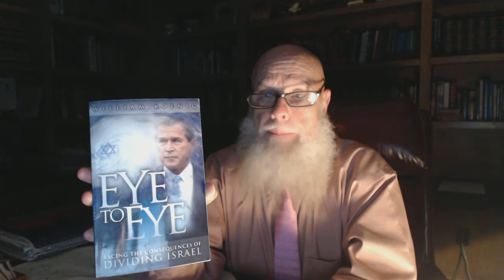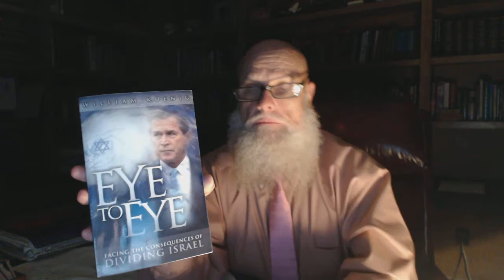GOD IN THE STORM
((Eye to Eye: Facing the Consequences of Dividing Israel [William R. Koenig ])) ** The USA Presidents who try to divide the land of  Israel, and  the  "Natural Disasters" and calamities and scandals which occur immediately after. Amazing. How many coincidences do you need before you realize there IS NO coincidence? We just called PM Netanyahu a "chickenspit," we just disrespected the Israeli Defense Minister,  and we (the United States) have a giant storm headed our way. We are EYE TO EYE with God and we are in GRAVE DANGER.